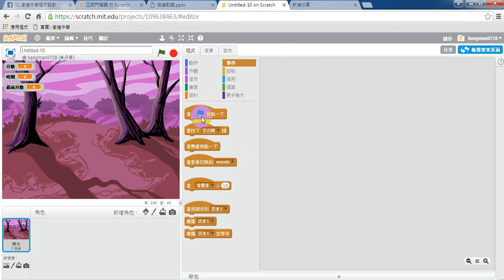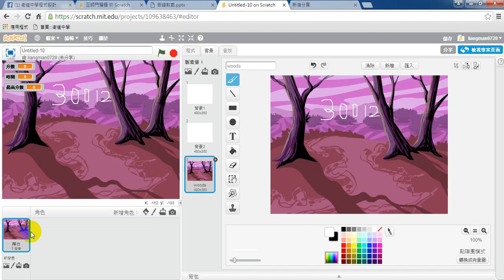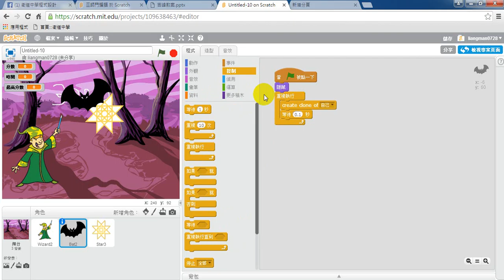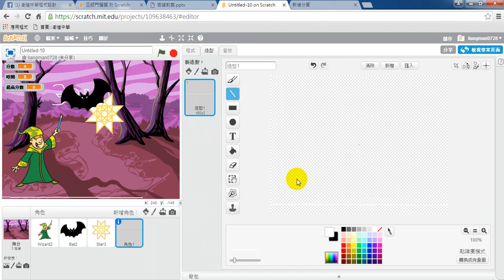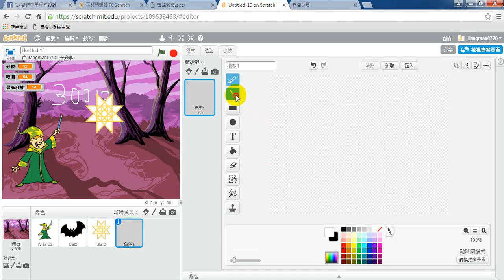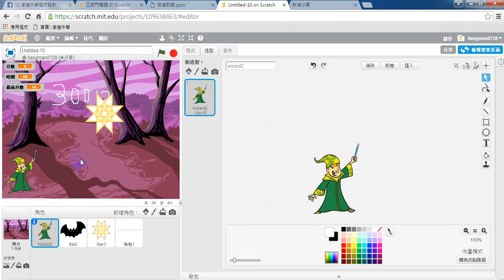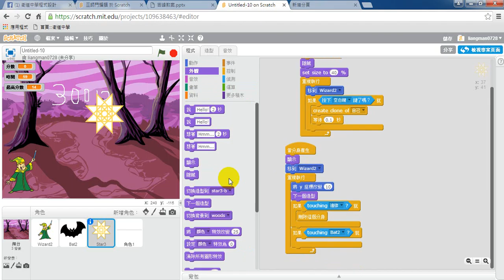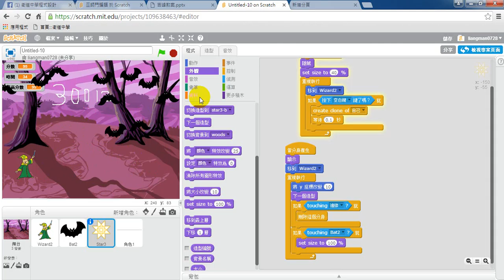20112梁宗璿 程式語言設計報告巫師鬥蝙蝠